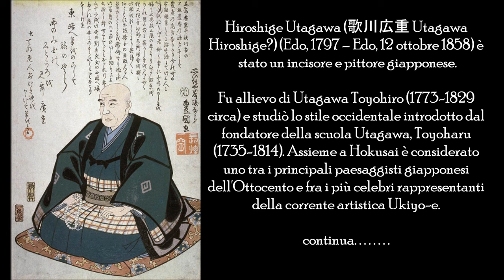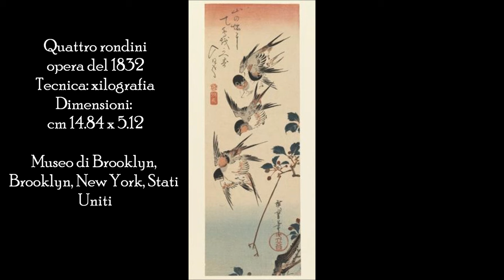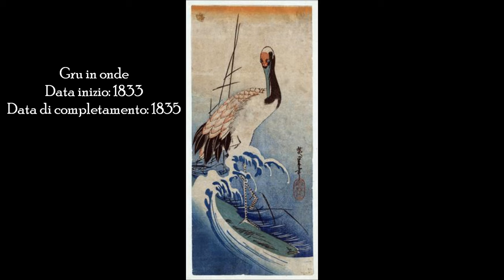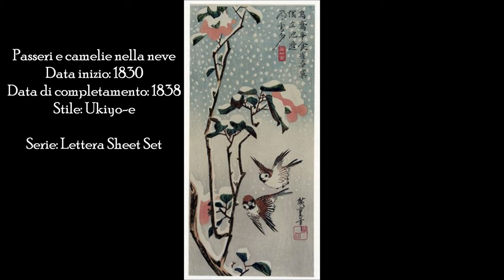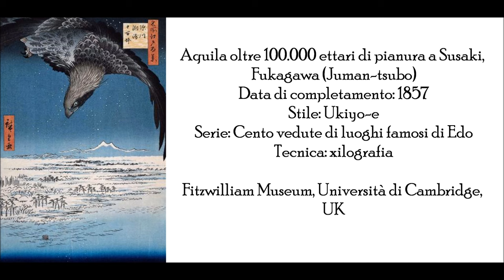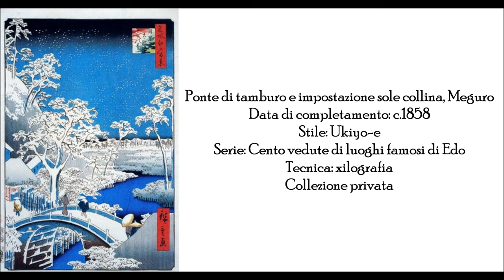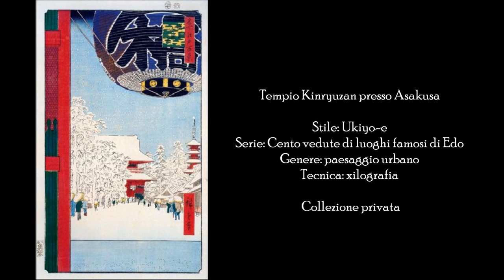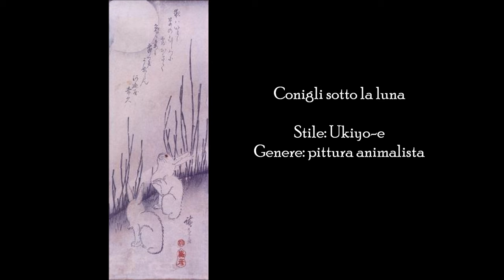Utagawa Hiroshige (Andō Tokutarō) 安藤徳太郎 incisore e pittore giapponese.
Ciao a tutti, ho realizzato questo nuovo video dedicato al maestro dell'arte giapponese Hiroshige Utagawa (歌川広重 Utagawa Hiroshige) (Edo, 1797 – Edo, 12 ottobre 1858) è stato un incisore e pittore giapponese.

Ciao Buona visione a tutti

Musica sottofondo:

Da les cordes de l'âme da Adragante

Informazioni video:

Questo video non è  assolutamente in nessun modo a  scopo di lucro.Il lavoro  è stato realizzato solo come elogio al grande
maestro  giapponese Utagawa Hiroshige

Grazie

Ringrazio Wikipedia per la fonte dei testi